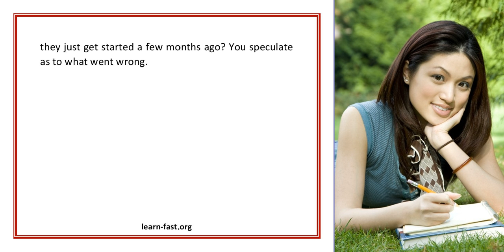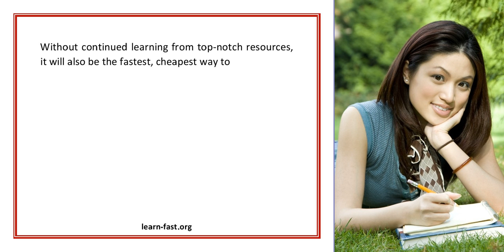The Learn To Earn Principle